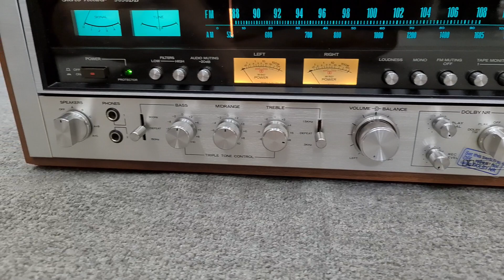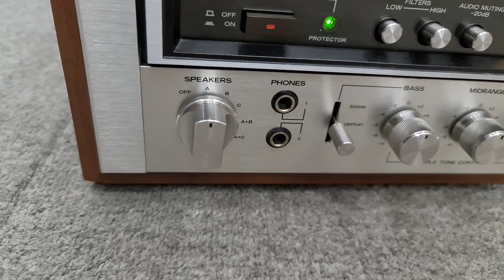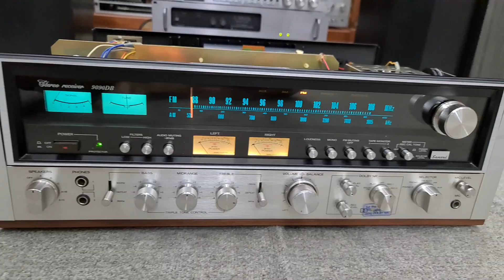TẾT Mà Có E Nè là Quá Vip Amply Sansui 9090DB. Mới về Như Mới Các Bác Sắm Tết không 🔈🔈🧐🧐🤩